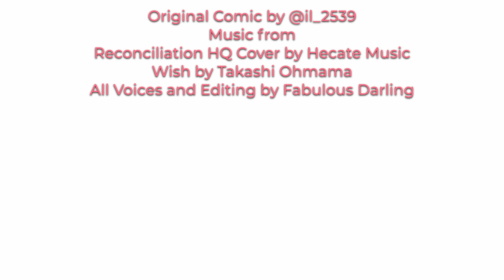Our Prettiest Wedding 💍 Gundam Witch from Mercury Comic Dub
💐I am so happy that I finally finished this comic dub for SuleMio (Suletta and Miorine) after some hiccups and changes happened along the way.  I intended to get this dub out back when the OST/soundtrack released but now is a more fitting time after recent PR statements from Bandai saying that Suletta and Miorine's relationship is up to interpretation several weeks after the finale while the production staff and the work itself kind of spell out their relationship🤔.
✨Well that won't stop Suletta Mercury and Miorine Rembran from finally wearing the prettiest of dresses on their prettiest wedding day!  Suletta pushes onward to her wedding day with Miorine even though it has taken so much to get to this point!

💖✨Stay fabulous, darling!✨💖

🎤Voice of Suletta, Miorine and Editing💻: Yours Truly!  @Fabulous-Darling

⭐If you would like to hire me for voice or collaborate with me on a project please feel free to browse my Carrd listed below for ways to reach out to me!⭐